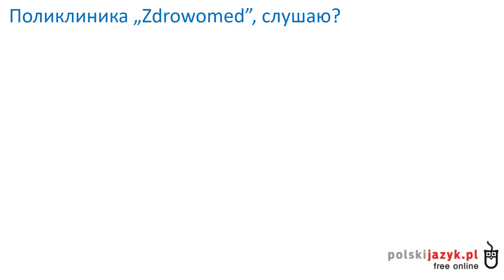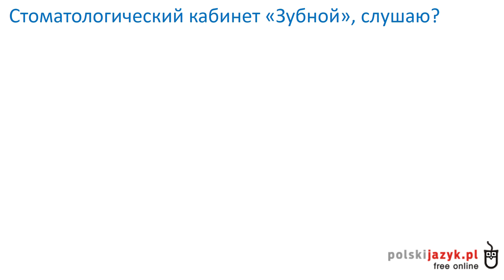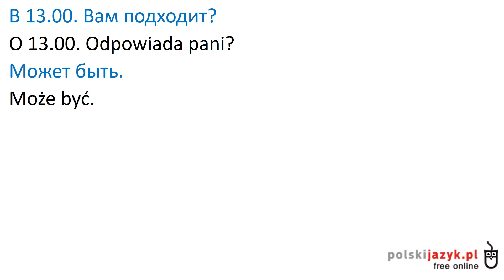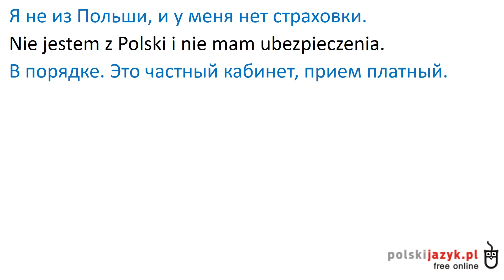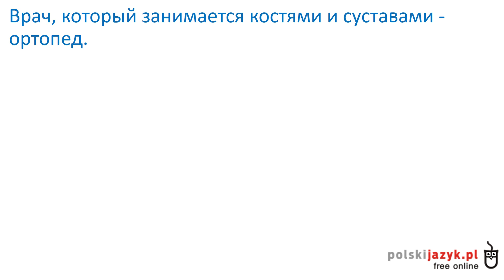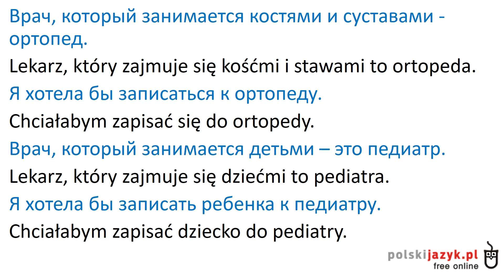Польский язык. Курс А1. Урок 27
Практикуем перевод с русского на польский. Визуализированные и озвученные носителями языка польские тексты, диалоги с переводом по фразам.